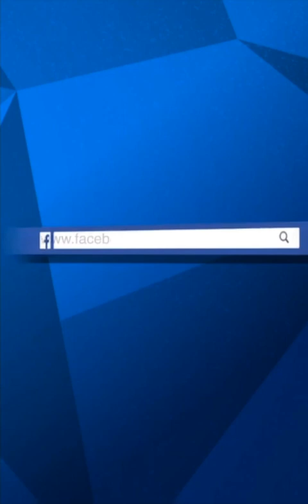Monster Zapper | TV Shop Philippines